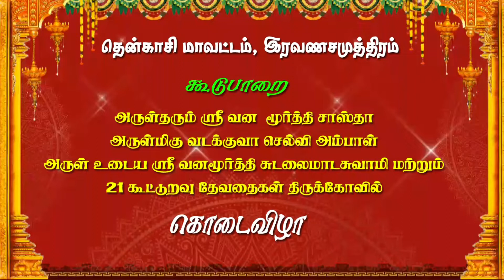🔴 LIVE | கோட்டைய விட்டு வேட்டைக்கு போகும் சுடலைமாடசாமி | MAYILOSAI | TAMIL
தென்காசி மாவட்டம், இராவணசமுத்திரம் கூடுபாறை அருள்தரும் வன மூர்த்தி சாஸ்தா, அருள்மிகு வடக்குவா செல்வி அம்பாள், அருள் உடைய ஸ்ரீ வனமூர்த்தி சுடலைமாட சுவாமி மற்றும் 21 கூட்டுறவு தேவதைகள் திருக்கோவில் கொடைவிழா.
கீழப்பாவூர் SP. விநாயகம் வில்லுப்பாட்டு- 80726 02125

#1200000 views

ஓம் நாம சிவயா

சுந்தரர் தேவாரம்     ஏழாம் திருமுறை

தளம்     திருஆரூர்           பாடல்    கரையும் கடலும்

Tamil Devotional Song

Album      Sundarar Thevaram Yelam Thirumurai

Start         Karaiyum Kadalum

Contributing Artist    Karur Saminathan